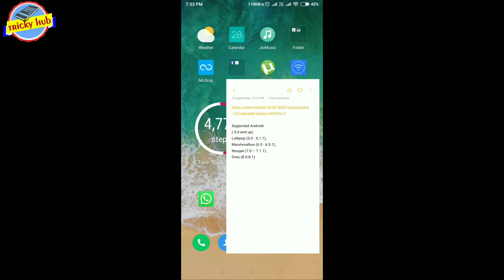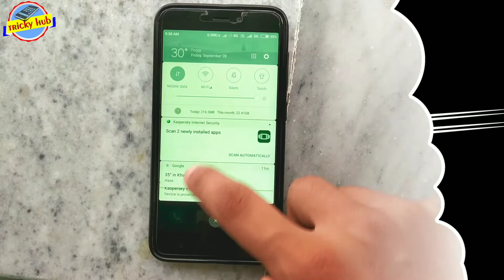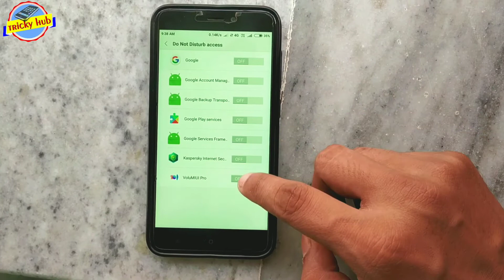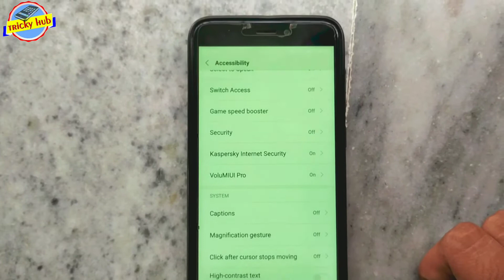HOW TO GET MIUI 10 VOLUME SLIDER IN ANY ANDROID PHONES[HINDI]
Hello guys i would love to talk to you and know your advice what do you want from me and what i m doing wrong.So can we be friends

Guys welcome to my tricky hub channel.
miui 10 volume slider customization in redmi note 5
redmi note 5 volume slider customization
redmi note 5 pro slider customization

1 TECH NEWS
2 MIUI UPDATE
3 GADGET REVIEW
4 TECH EDUCATIONAL VIDEO
5 UNBOXING 7 TIPS AND TRICKS

BE MY FRIEND ON SOCIAL SITES

🙏Dhanyawad🙏